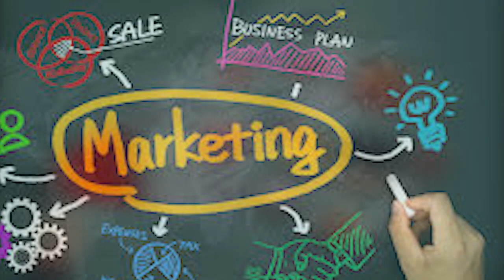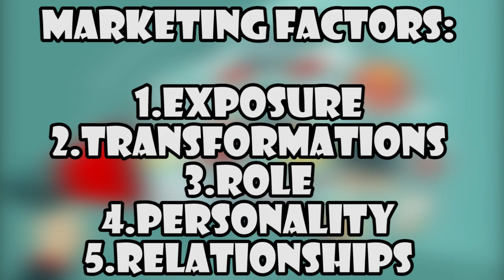Dragon Ball Super Theory: The Tournament Of Power's Marketing!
Dragon Ball Super Theory! The tournament of power fighters! The Universe 7 fighters! Does Marketing Hint Universe 7's future? Does Marketing hint at the tournament of power? How will Universe 7's fighters be eliminated? Who will lose in Universe 7? What about the Universe 7 fighters future? What about Universe 7's future? Who will lose in Universe 7? What is the elimination order of Universe 7? How will Universe 7 survive? Who will win the tournament of power? Who will be the last fighter in the tournament of power? Will Goku and Gohan be the last fighters? Universe 7's survival! Check out this anime and manga video by Detective Q!